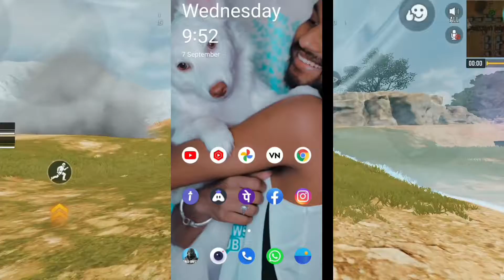IMBR Payment Proof|How long it take?fake or real?Amazon Gift Voucher From IMBR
And share my channel with your game friends. 🙂  See you on my next video/stream!!!